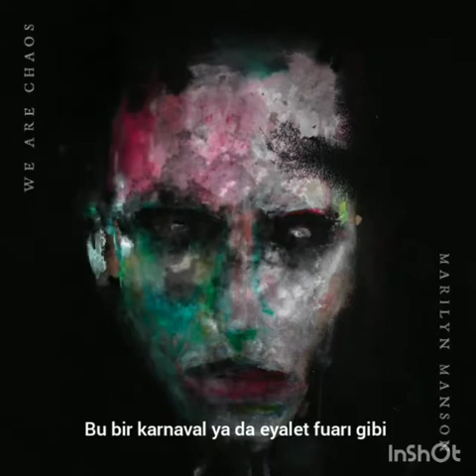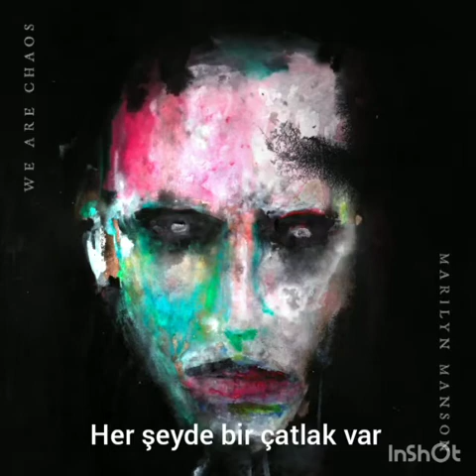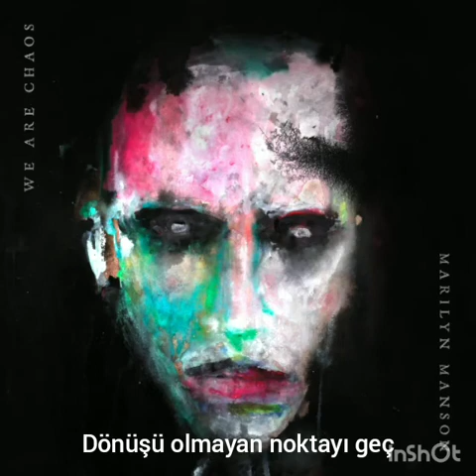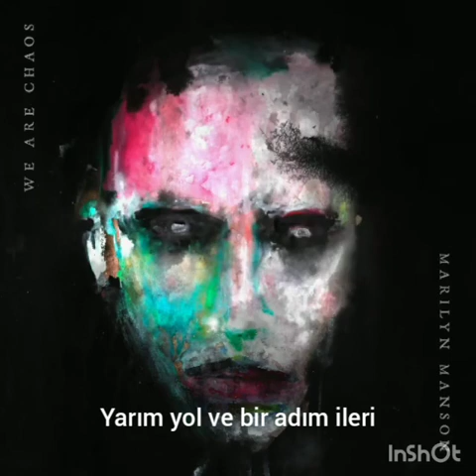Marilyn Manson - HALF-WAY AND ONE STEP FORWARD Türkçe Altyazılı (Turkısh subtitles)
New Song from New album
Türkçe Altyazılı